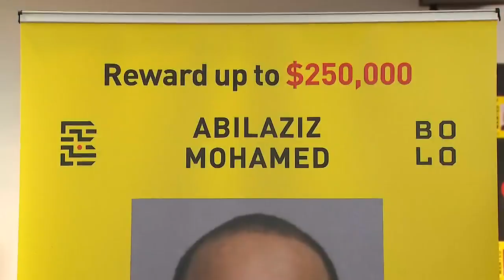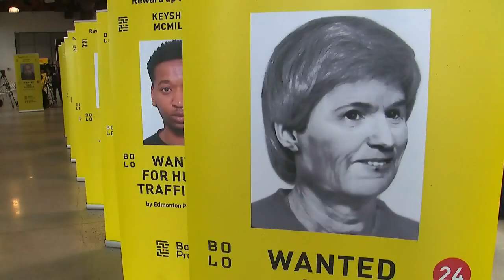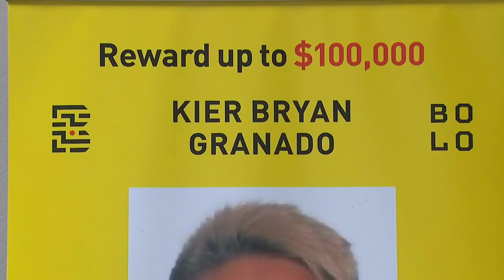A look at the top 25 most wanted fugitives in Canada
A $250,000 reward for the arrest of Canada's most wanted fugitive is all part of a new effort to arrest Canada's top 25 fugitives of the law